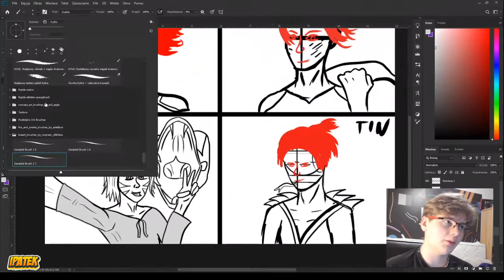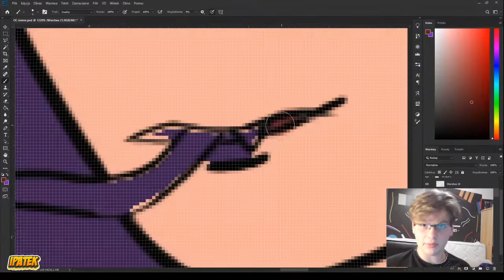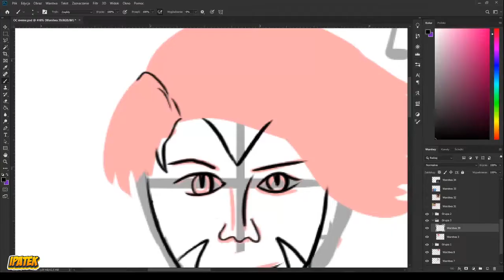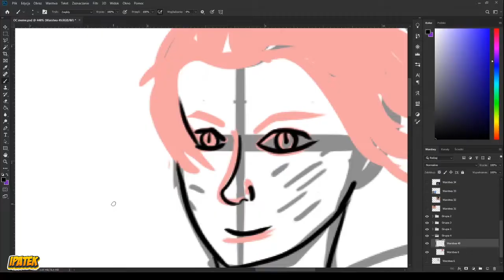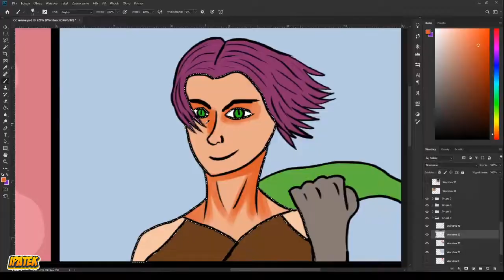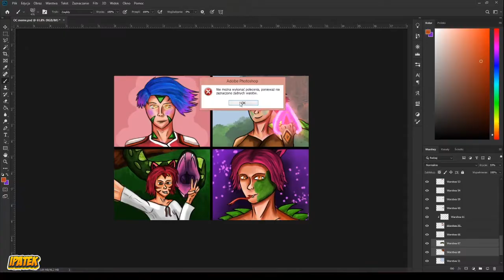(spóżnione)Rysownicze DollyPartonChallenge! [SpeedPainting]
Szybki rysunek z okazji popularnego jakiś czas temu

Muzyka użyta w filmie należy do jej prawnych wykonawców!

Domastic - Weird Dreams (NCS)